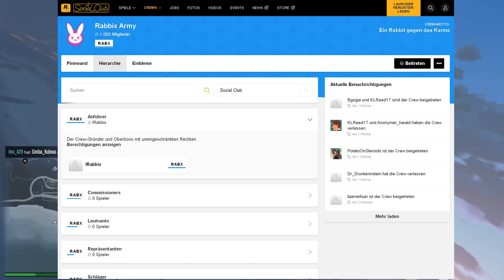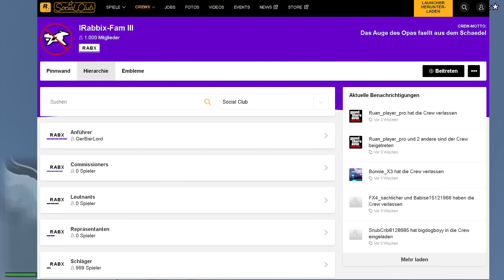Warum es keine Crew mehr von uns gibt. TikTok und Gta RP? | Realtalk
🐰 Unsere RABX-Crew wurde gelöscht.
     ALLE vorhandenen Crews im Socialclub sind FAKE Crews.

mich und diesen Kanal hier unterstützt =)